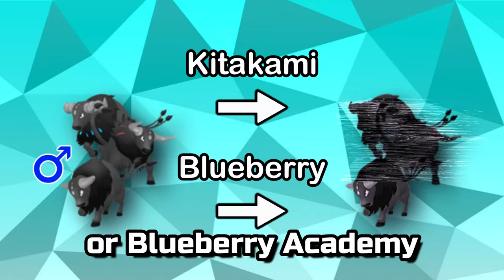Forms: Color Breeding Guide | Pokemon Scarlet & Violet (7)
Some Pokemon are vibrant beings with tons of personality shining through in their colorful forms. Here we go over all the variants available and how breeding them works. Along with a some explanation of the mons with a few extra color mechanics.

00:00 Color Forms
00:24 Breeding Rules
01:00 All Available Variants
01:33 Oricorio
01:45 Deerling
02:10 Paldean Tauros
02:52 Toxtricity